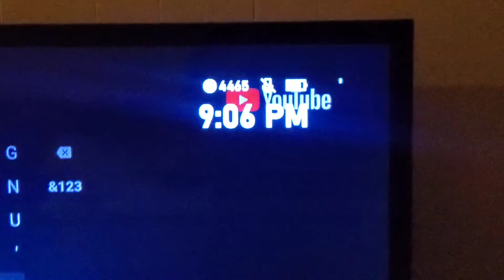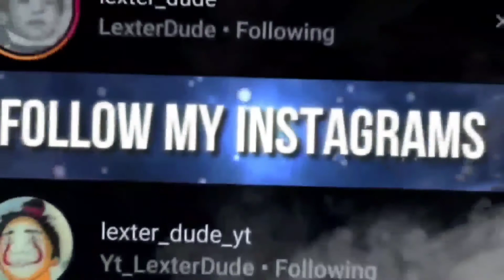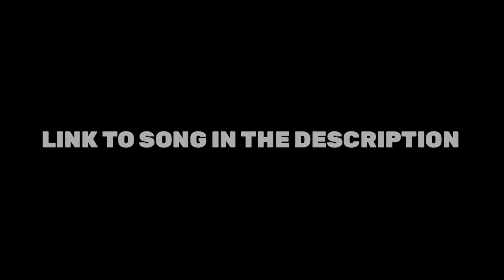My Predictions On Jake Paul Vs Ben Askren!! | April 17th!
WHAT YALL THINK OF MY PREDICTIONS!